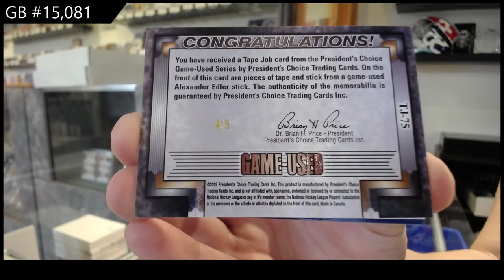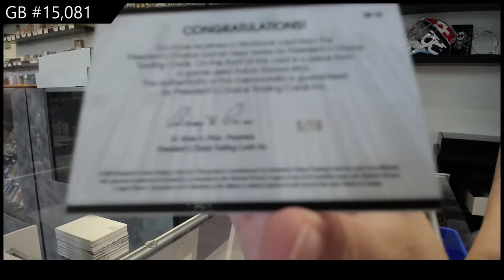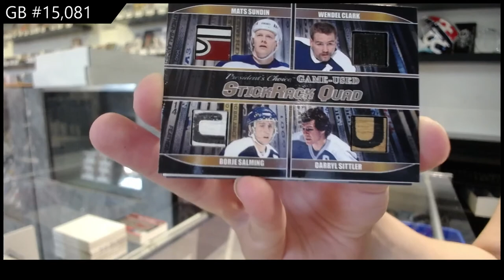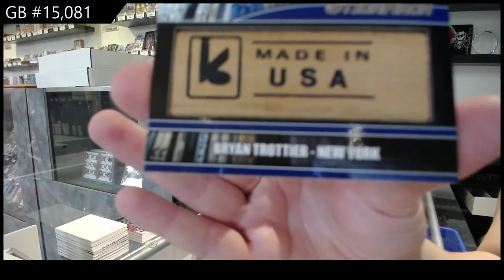2021 President's Choice Stickrack Hockey Box Break - C&C GB #15,081